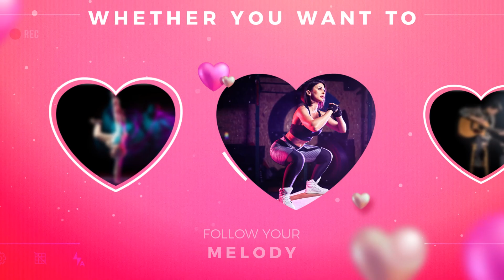Canon | Valentine's Day 2023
We would love to hear, if you follow your love for 'Melody', 'Strength', 'Beat', 'Creativity' or 'Passion',. This Valentine's Day record and share your story with the world. Canon Wishes you all 'Happy Valentine's Day.'